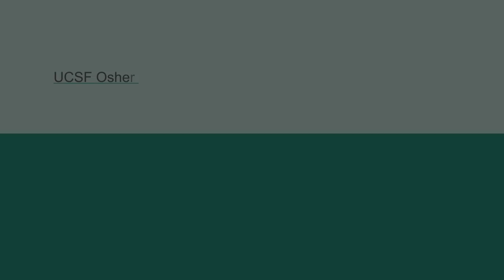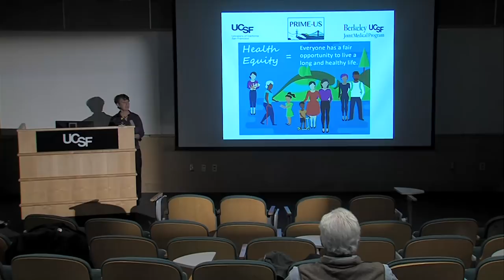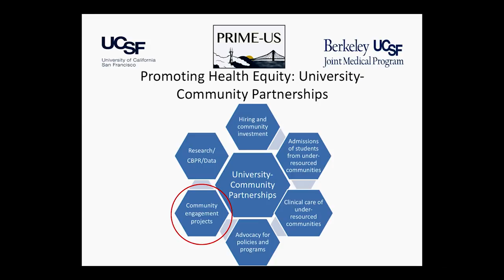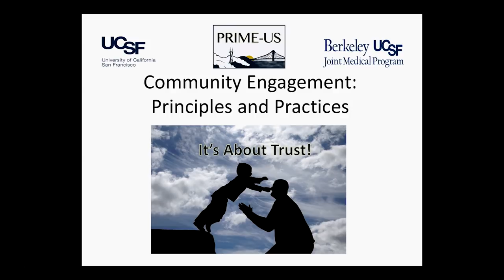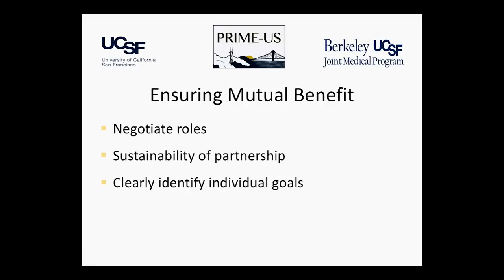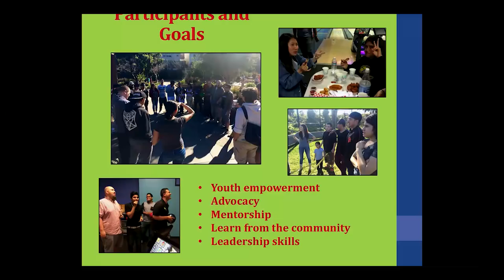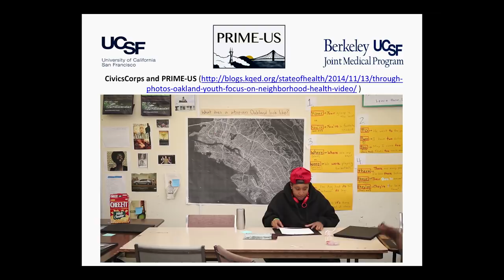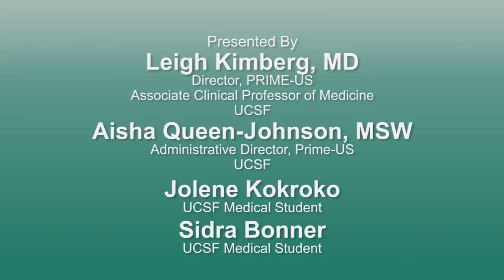Community Engagement to Promote Health Equity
0:15 - Leigh Kimberg, MD
20:00 - Aisha Queen-Johnson, MSW
36:03 - Jolene Kokroko
46:15 - Sidra Bonner

Learn more about PRIME-US, a program to nurture, support and equip medical students to become leaders in underserved care. This is a five year supplementary curricular tract at UCSF School of Medicine and the UC Berkeley-UCSF Joint Medical Program. Recorded on 12/06/2017. Series: "UCSF Osher Center for Integrative Medicine presents Mini Medical School for the Public" [3/2018] [Show ID: 32950]